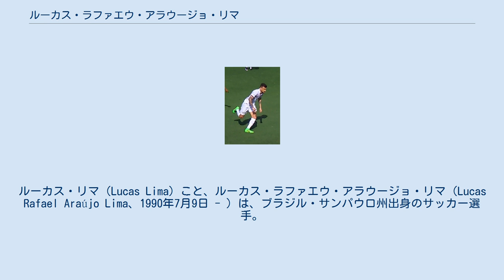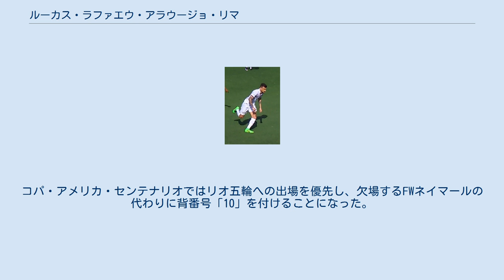ルーカス・ラファエウ・アラウージョ・リマ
インテル・デ・リメイラの選手
ルーカス・リマ（Lucas Lima）こと、ルーカス・ラファエウ・アラウージョ・リマ（Lucas Rafael Araújo Lima、1990年7月9日 - ）は、ブラジル・サンパウロ州出身のサッカー選手。
ブラジル・カンピオナート・ブラジレイロ・セリエAのパルメイラスに所属している。
ポジションはアタッキング・ミッドフィールダー、左ウイング、右ウイング。
 ラファエウのところは「ハファエウ」「ラファエル」、リマのところは「リーマ」と表記されることもある。
 インテル・デ・リメイラの下部組織出身である。
2012年にSCインテルナシオナルへと移籍するがブレイクできなかった。
その後スポルチ・レシフェへのレンタルで才能を開花させ、2014年から名門サントスFCへ移籍した。
サントスとの契約は2017年12月31日までである。
2017年11月30日、SEパルメイラスに移籍することが発表された。
 2015年9月5日のコスタリカ戦、及び同月8日のアメリカ合衆国戦に向けたブラジル代表のメンバーに初招集されて、コスタリカ代表戦で代表デビューを果たした。
また2015年11月13日に行われた2018 FIFAワールドカップ・南米予選のアルゼンチン戦で代表初ゴールを飾った。
コパ・アメリカ・センテナリオではリオ五輪への出場を優先し、欠場するFWネイマールの代わりに背番号「10」を付けることになった。